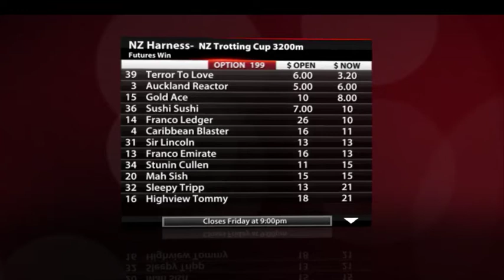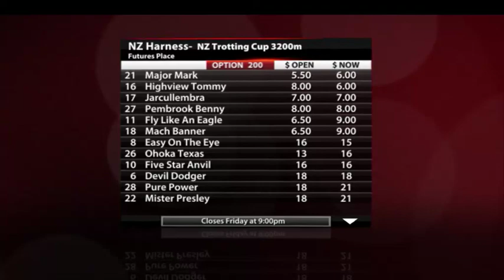NZ Trotting Cup Watch - 3 October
Jess Davidson and Craig "The Whale" Thompson review the Avon City Ford New Brighton Cup, and share the latest news and movers.